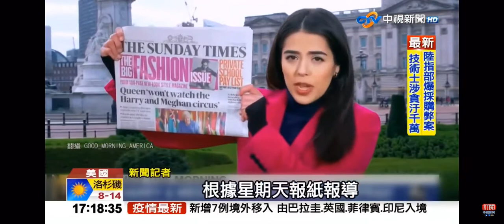2021-03-08中視1700即時新聞現場-真相逆轉！梅根首度澄清：當年是凱特把我氣哭